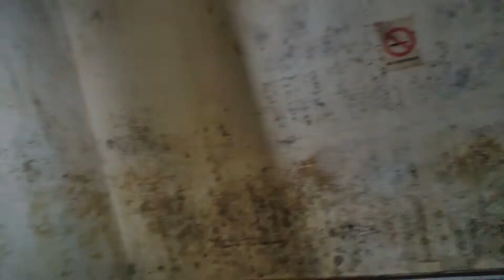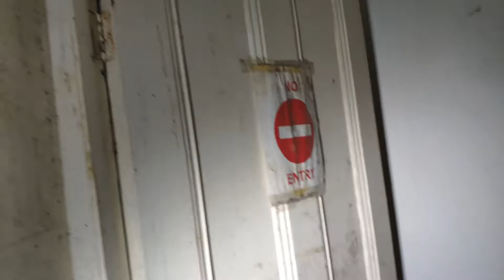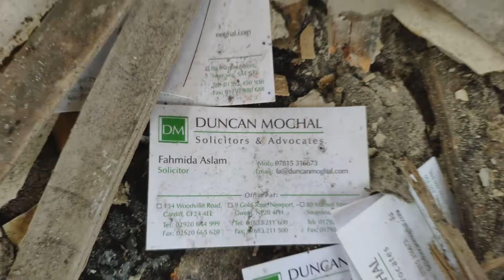The Solicitors Office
Join me and Indagatrixx as we venture into this once beautiful building. The last business working from here was a solicitors office as i found out from business cards found here, previously this used to be the old registry office before being moved to another part of the city. Although heavily fire damaged, the main staircase and some features still remain.